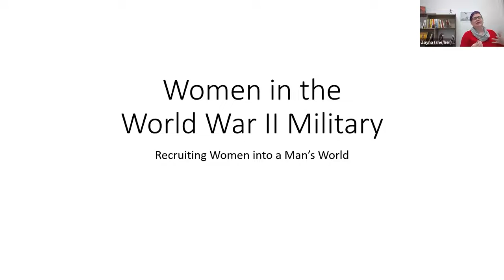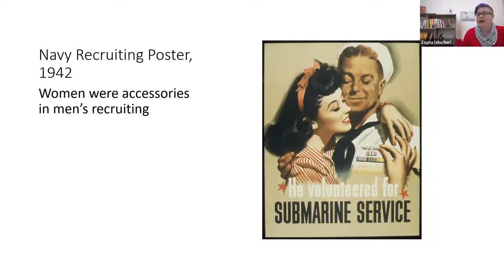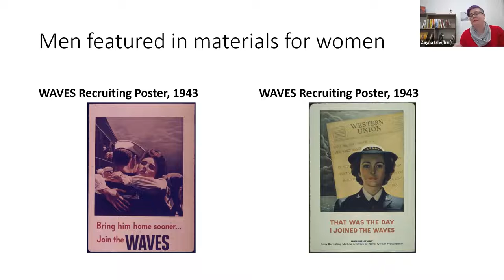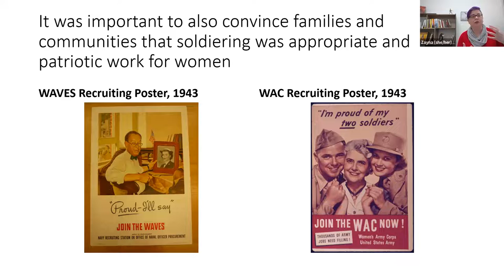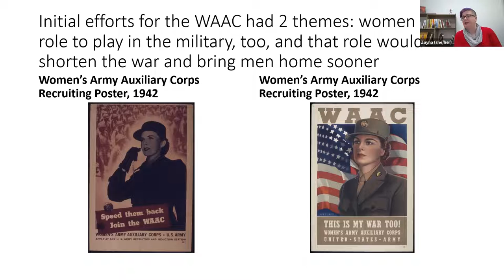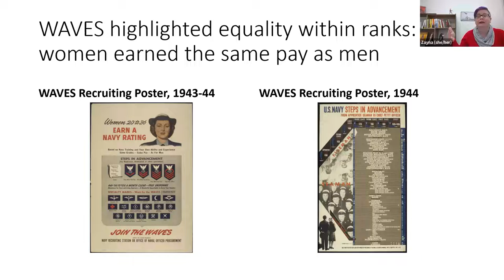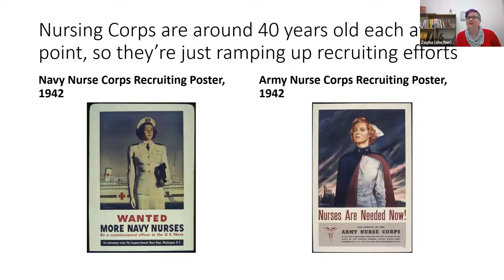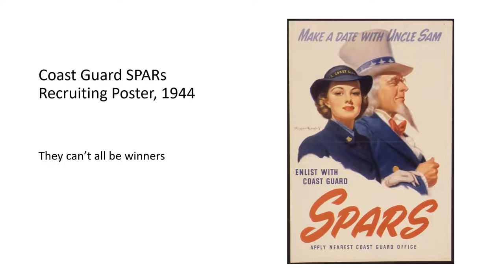It's Your War Too Event: The Women Who Served in WWII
For this year's women’s history month, learn about women’s contribution to World War II in the military. This program included a lecture by George Mason University’s Dr. Zayna N. Bizri. She discussed how women were recruited by the military through advertising. How did the role of women change as citizens? Why were they essential to win the war? There will also be a companion exhibit starting March 21st to April 30th featuring local women who served as nurses, WAACs, WAVES, and in the Motor Corps at CCHA.